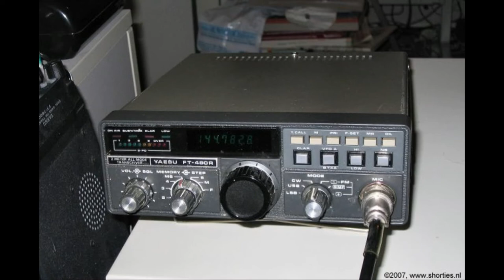Daily Minutes, 9 oktober 2018 (kort nieuws, zelfbouw, micronaties)